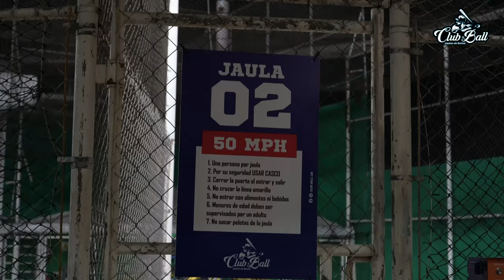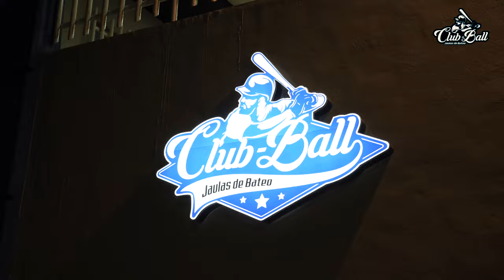CLUB BALL - JAULAS DE BATEO OPENNING 2023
Club ball - Jaulas de bateo en los mochis, inauguración 21 de enero 2023